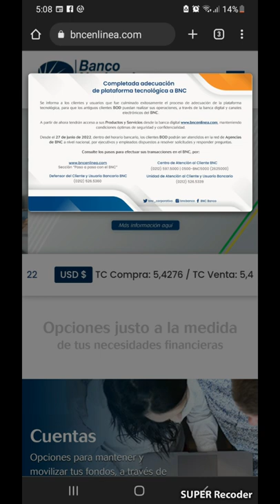💹💱 Completada adecuación de plataforma BNC📌Plataforrma BNC lista para recibir usuarios de BOD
✅¡Saludos amigos! en este corto video shorts se muestra la adecuación de la plataforma de BNC para recibir usuarios e BOD

 🔴Si tienes alguna duda la puedes dejar en los comentarios. Así como también puedes escribir que tal te pareció el video?. Puedes suscribirte si no lo haz hecho y  regálame un like, que es gratis no te cuesta nada, y así permites ó contribuyes a que más personas se benficien de esta información y me estarás apoyando para crear más contenido para ustedes.